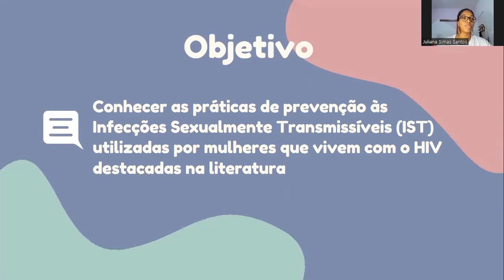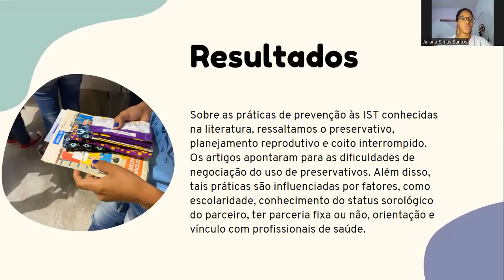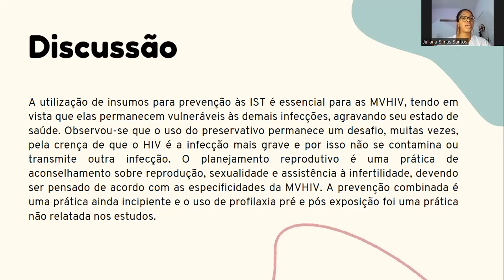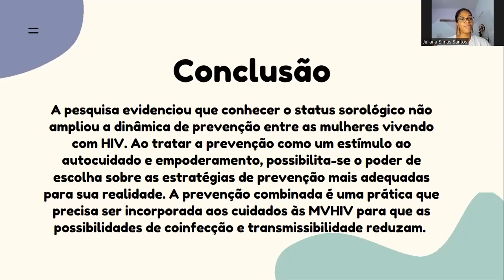Como as mulheres que vivem com HIV se previnem de Infecções Sexualmente Transmissíveis?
Esse resumo escrito por Rebeca Nascimento dos Santos Mascarenhas, Juliana Simas Santos, Janli Kelly Pereira Fontes dos Santos, Joyce Mendes Paim, Monique França dos Santos, Rebeca dos Santos Santos e orientado pela Prof Dra Lilian Conceição Guimarães de Almeida tem como objetivo conhecer as práticas de prevenção às Infecções Sexualmente Transmissíveis (IST) utilizadas por mulheres que vivem com o HIV destacadas na literatura e por meio dos artigos encontrados foram listadas as principais formas de prevenção das mulheres que vivem com HIV

MULHERES, HIV, DOENÇAS SEXUALMENTE TRANSMISSÍVEIS, CONHECIMENTOS, ATITUDES E PRÁTICAS EM SAÚDE.